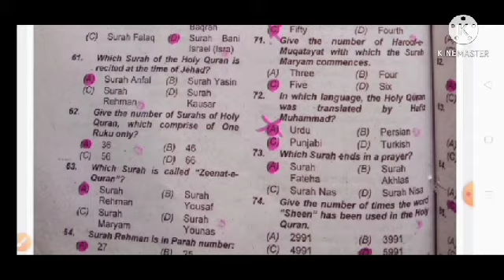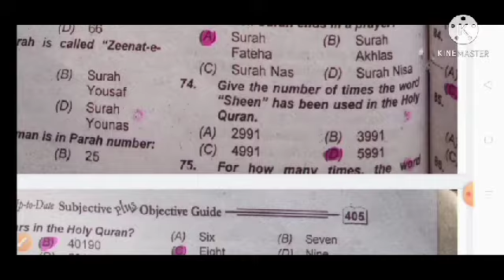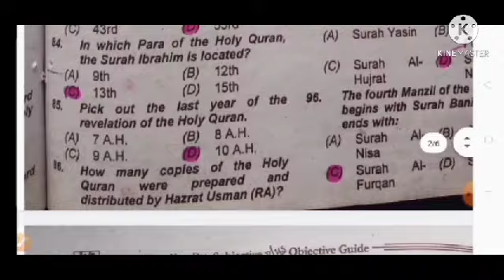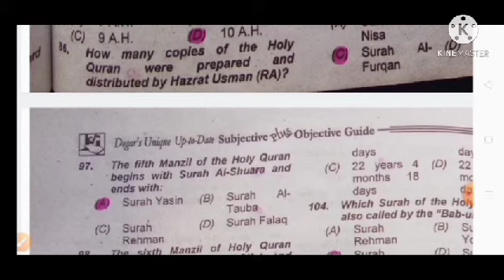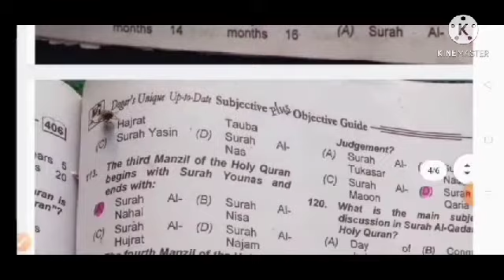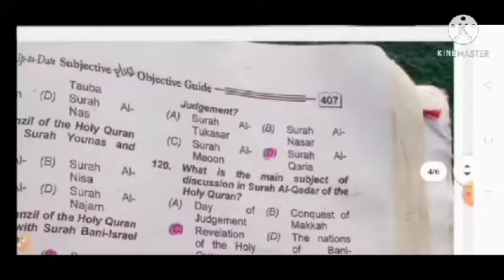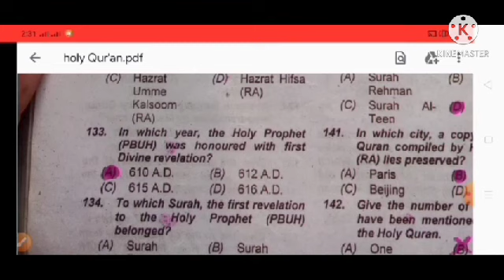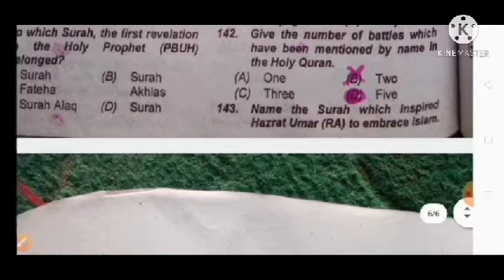The Holy Quran 80 most important mcqsc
M I A Rojhan
the holy Quran
Most important mcqsc
Islamiat mcqsc
80 solved mcqsc
Islamiat mcqsc in Urdu
Qur'an majeed